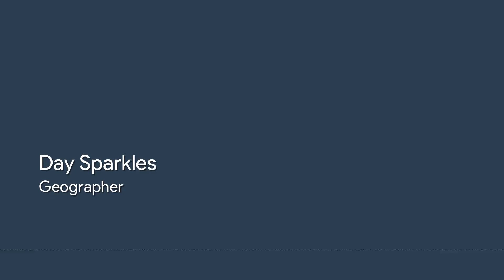Geographer – Day Sparkles 【Dance & Electronic, Dramatic, Aug 2020】